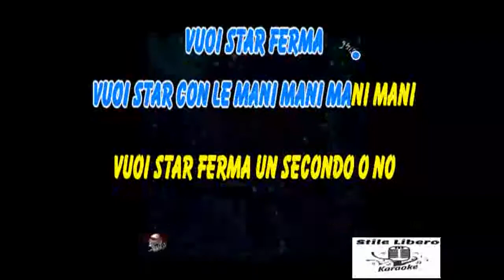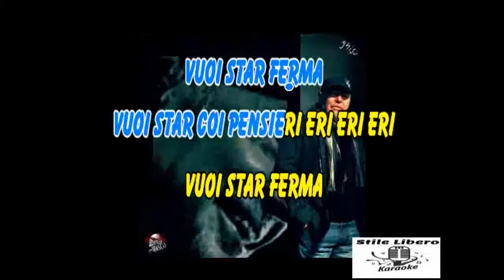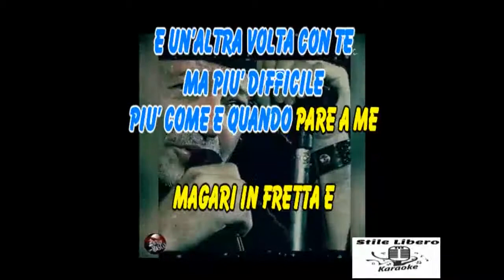KARAOKE VUOI STAR FERMA CON CORI - VASCO ROSSI (Demo)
KARAOKE VUOI STAR FERMA CON CORI DI VASCO ROSSI (Demo).
BELLISSIMO QUESTO PEZZO ROCK DEGLI ANNI 90 DI VASCO.
RINGRAZIO "Panzarotto75" PER IL VIDEO.